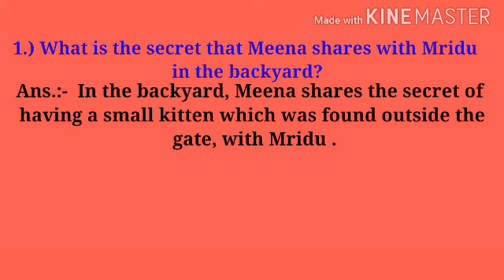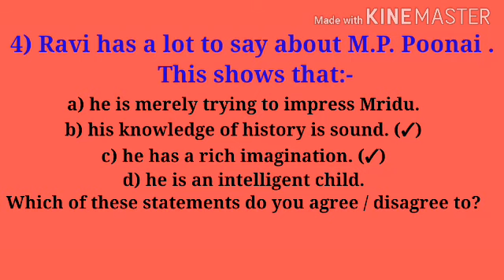Class-VII , Lesson-2, A Gift of Chappals, Comprehension Check solutions